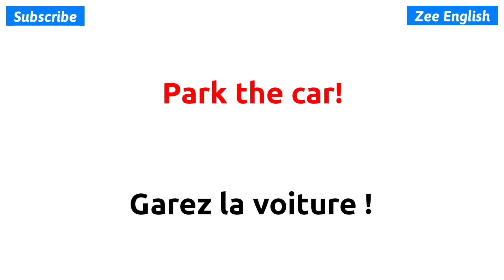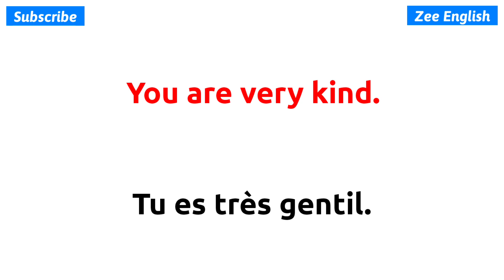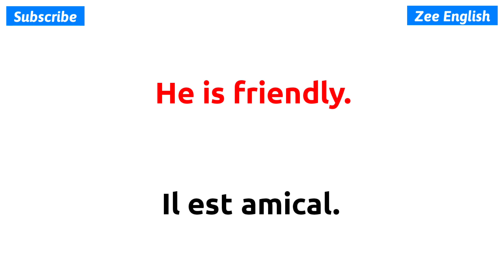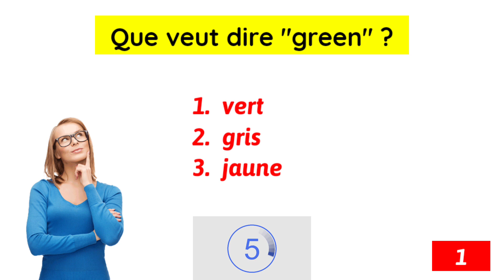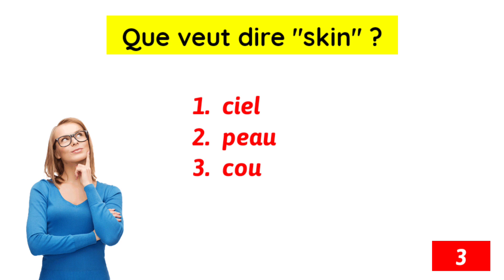Les phrases les plus utiles en anglais ✪ The most useful phrases in English ✪ part 18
▬▬▬▬●  Suivez-moi  ●▬▬▬▬

▬▬▬▬● Ma 2° Chaîne ●▬▬▬▬

Apprendre à parler anglais couramment et pratiquer l'anglais avec des vocabulaires faciles et des conversations basiques avec sous-titres en français pour les débutants, niveau intermédiaire et niveau avancé : Zee English.
✪ Apprendre l'anglais
✪ Learn english
Bon apprentissage !